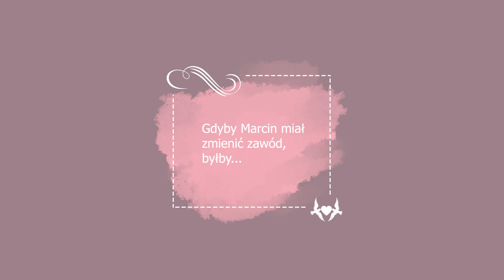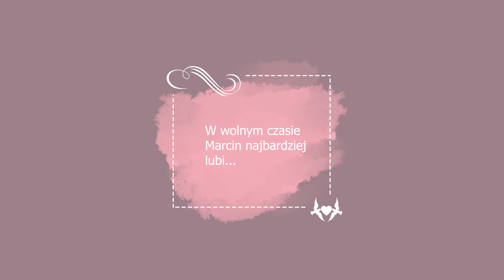Marcin był zaskoczony, jak dużo wie o nim Angelika! [Kto odmówi Pannie Młodej?]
Oglądaj "Kto odmówi Pannie Młodej?" w piątek o 20:00 w Siódemce oraz w Playerze
Trzy dni na zaplanowanie ślubu marzeń? To nie największe wyzwanie, przed jakim będzie musiała stanąć panna młoda! Tym razem role się odwrócą i to kobiety zaskoczą swoich partnerów niespodziewanymi oświadczynami. Kawaler dostanie dosłownie chwilę na podjęcie decyzji o ślubie – na parę młodą w sali weselnej będzie już czekała rodzina i przyjaciele. Ale co się stanie, jeśli kandydat na męża odmówi? Jak zareaguje rodzina i czy kobiecie w ogóle wypada prosić mężczyznę
o rękę? Dziewczynom w trakcie całego procesu towarzyszyć będzie Gosia Ohme, gospodyni programu. – „Kto odmówi pannie młodej?” to pełen emocji format, w którym przełamujemy schematy i zrywamy z tradycyjnymi rolami w związku. To niezwykły program o relacjach, uczuciach i nadziei. Przejmujące historie bohaterów, odważne dziewczyny i ich bliscy.